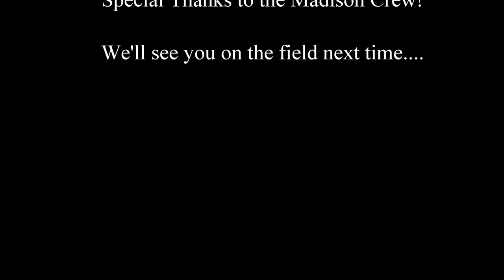iCombat - September 3 - Brots - Juggernaught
Funny moment at the end.. stick around!

iCombat Chicago West 30fps, lowlight correction enabled.  If the video is grainy or dark... sorry!  It's the best quality I can get with the quality of the lighting.

Come out and play!  Sessions fire Thursdays through Sundays all day!